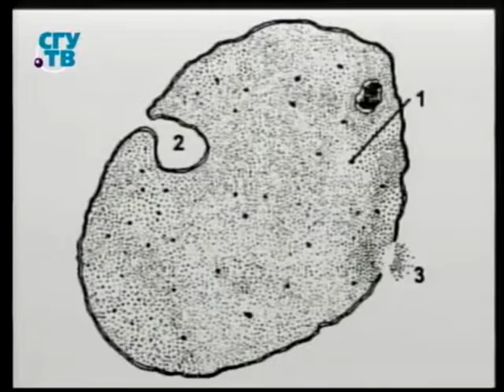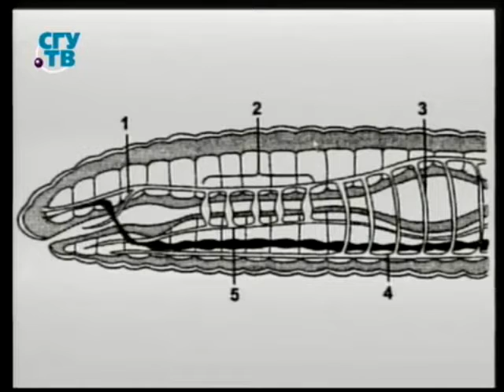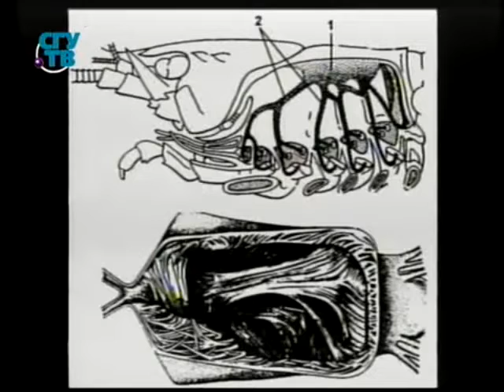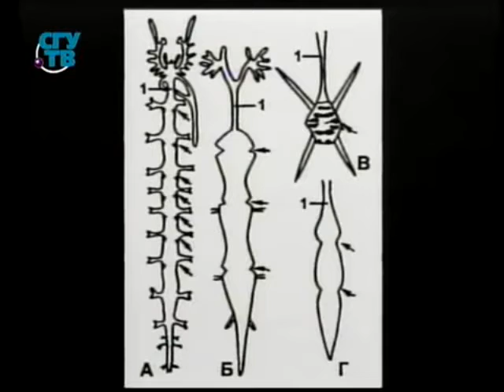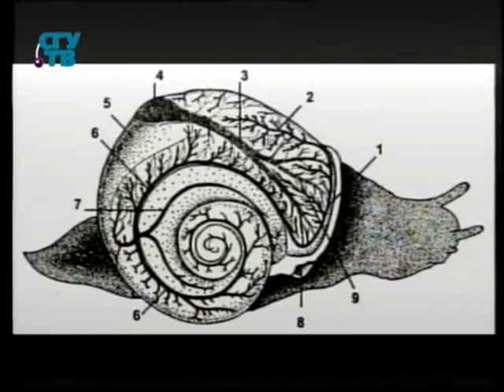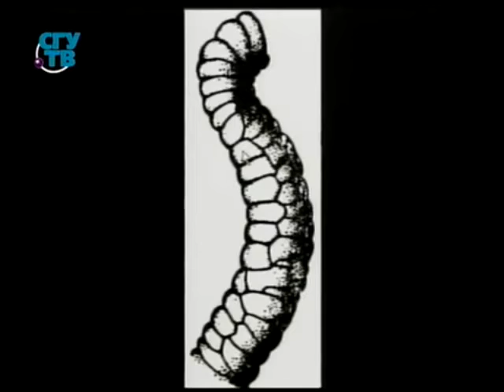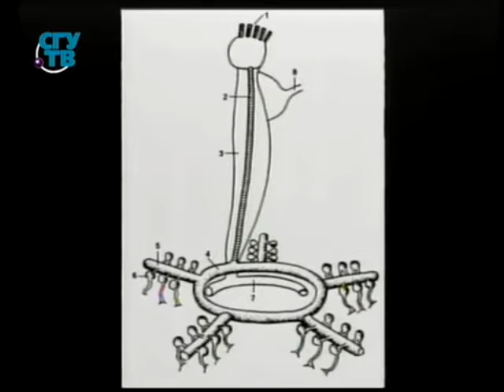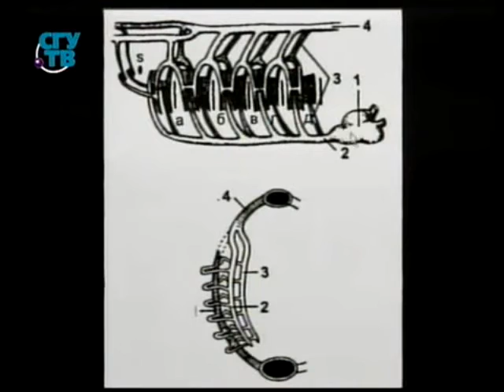Биология # 10. Кровеносная система. Распределительная трубопроводная сеть